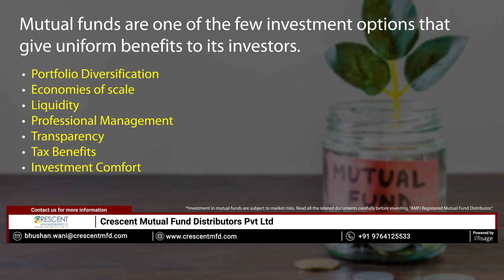The Ultimate Guide to Maximizing Your Profits with Mutual Funds | Crescent MFD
Mutual Funds can be a great way to invest your money. In this video, we'll share some of the benefits of mutual funds and how you can benefit from them.

Mutual Funds are a great way to invest your money and gain access to a variety of investment options. In this video, we'll tell you all about the benefits of mutual funds and show you how you can benefit from them.  So if you're looking for a way to increase your money flow and access a variety of investment options, mutual funds are a great option!